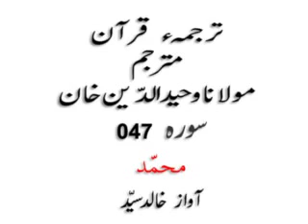047 MUHAMMAD , URDU TARJUMA E QURAN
WRITTEN BY MAULANA WAHID UDDIN KHAN
NARRATED BY KHALID SYED